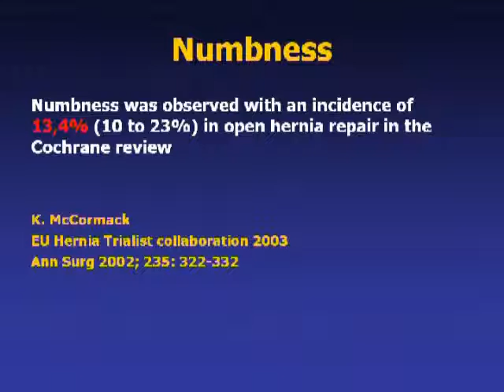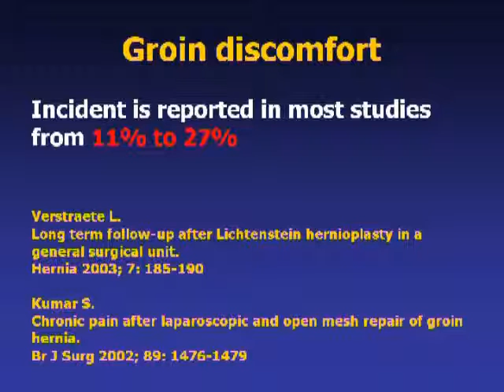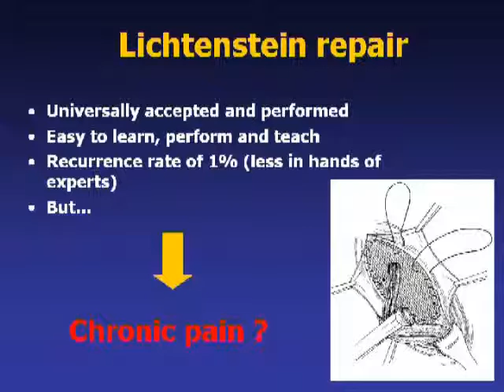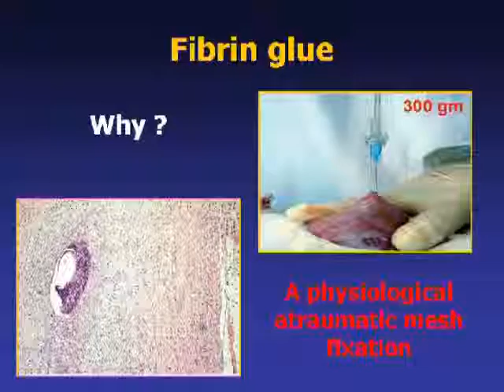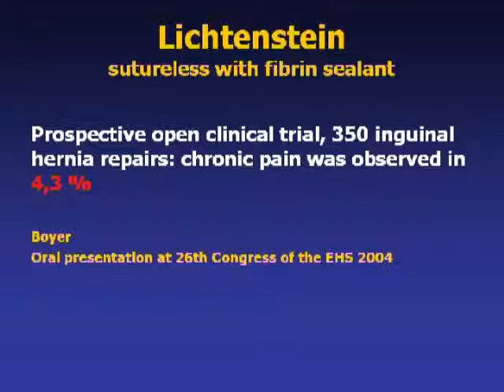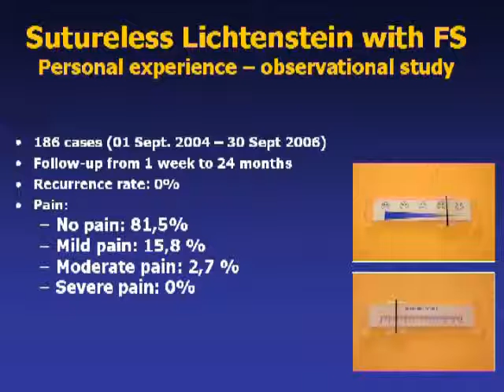Effect of glue vs suture on the rate of chronic pain after Lichtenstein repair (Parte1)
Consensus conference - Effect of glue vs suture on the rate of chronic pain after Lichtenstein repair - G. Campanelli (Parte1)